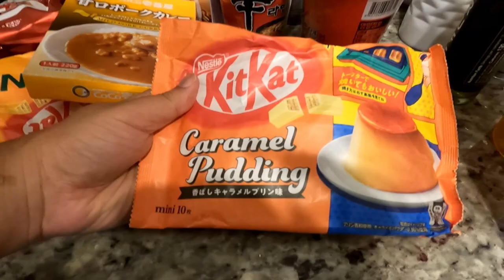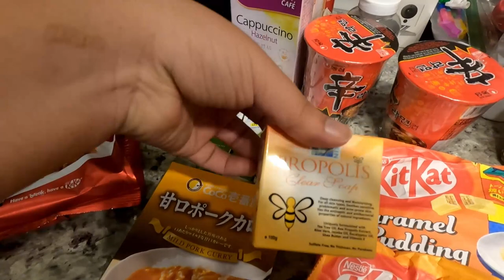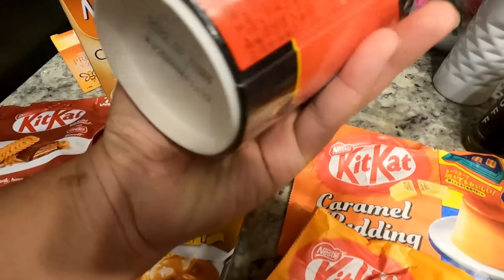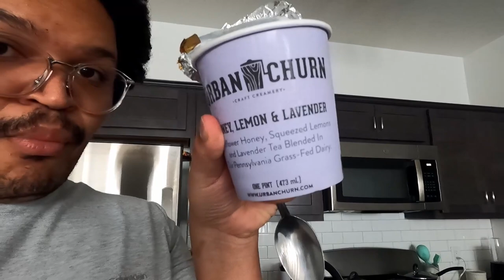Weekend Vlog | Cleaning The Kitchen |Laundry | Chill Weekend | Day In A Life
Hey yall, today we are going to be doing a weekend reset. This will include cleaning up things a head of the weekend so we can really relax the entire weekend.